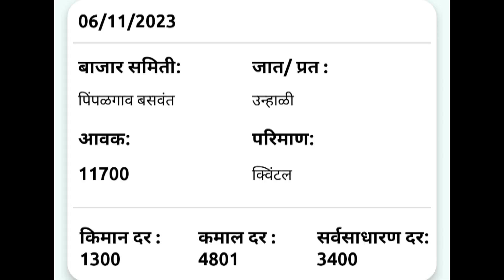6 नोव्हेंबर | पिंपळगाव बसवंत येथील आजचे कांदा भाव , कांदा बाजार भाव, aajcha kanda bajar bhav, onion